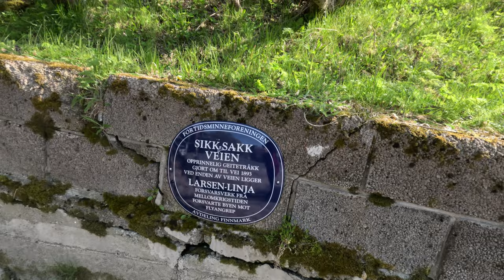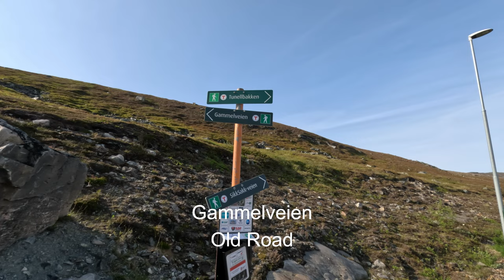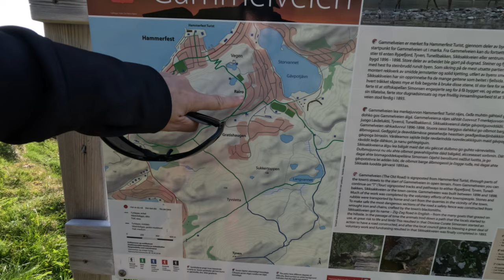Hammerfest Norway Walking Tour - Northernmost City in Arctic Circle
Join me on my Hammerfest Norway Walking Tour at the northernmost city in the Arctic Circle. I take you along the boardwalk and to the main Town Hall Square, up Zigzag Trail to Salen Mountain for a view and through the town and waterfront.

The Hammerfest claim as northernmost city in the world depends on your definition of city.  About 10,000 inhabitants live in Hammerfest.  The nearby Honningsvag, Norway is actually slightly more north, however, it has less than 2,000 people and isn’t considered a city.  Regardless, Hammerfest lies in the Arctic Circle at 70.66 degrees N.  The Sami people are the natives of northern Norway, known for their close connection to nature and reindeers.